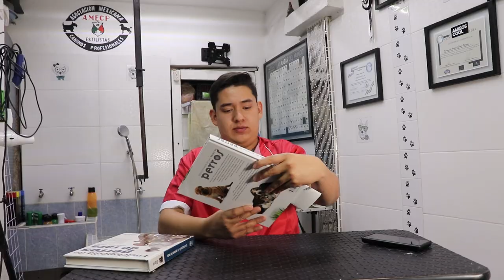Estándar Racial: Caniche Toy (Poodle)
🐩¿Sabes que tan fino es tu perro?¿Cuantas formas conoces para identificar que tan pura es la raza de tu perro?⁉️
✨En esta nueva sección de "Estándar Racial" te explico como identificar que tan fino es tu Poodle Toy.🐩
🐶¿Te gustaría que que te diga el estándar racial de tu perro? Dime en los comentarios cual es la raza de tu perro el siguiente video lo hare de la raza mas pedida.🐕‍🦺